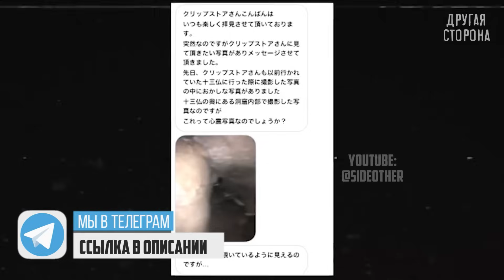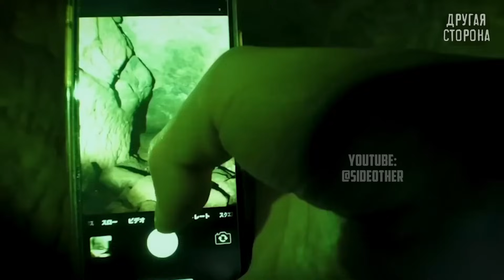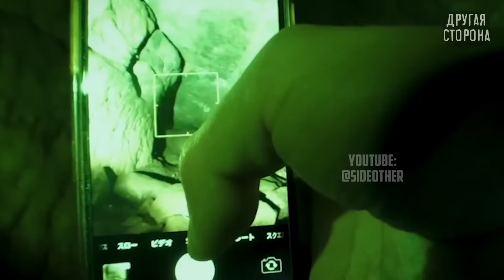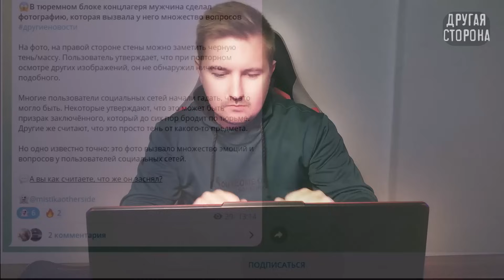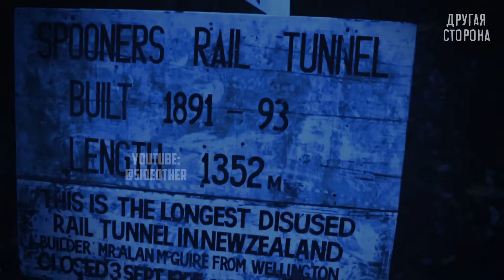УЖАСАЮЩИЕ Мистические Явления в Шахтах, Пещерах и Туннелях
В этом видео мы посмотрим жуткие видео снятые на камеру в шахтах, пещерах и туннелях. Что если я вам скажу, что под землей обитают реальные привидения и любители паранормальных явлений уже снимали на камеру настоящих призраков? Впрочем вы решите сами,  это реальное видео с призраками или нет.

страшные видео в пещере,снятых в шахтах,жуткие видео,призраки,снятые на камеру,ужасы,страшные видео,мистика,жуткие видео снятые на камеру,призрак в туннеле,призрак снятый на камеру,странные явления,настоящий призрак,в шахте,страшная пещера,мистическое явление в пещере,мистические истории,паранормальное,другая сторона канал